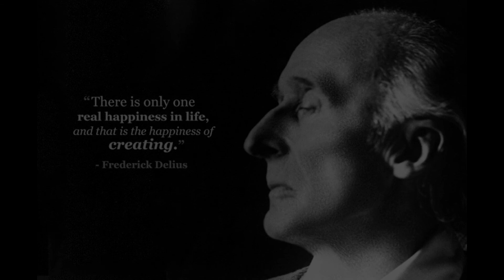Serenade from Hassan Frederick Delius) by Fabian, Rouen, Fr.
a very humble first try with my full time idol, Frederick Delius